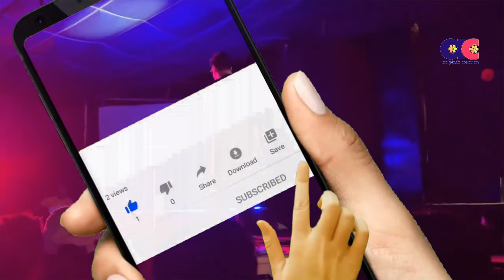Kun Kot Thakibo | কোন কত থাকিব? theater 2024-25 | aalphulz creation | assamese mobile theater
Theater 2023-24 | Top Ten নাটক | top ten drama| aalphulz creation
Theater 2023-24 | শ্ৰেষ্ঠ দহখন নাটক |aalphulz creation| assamese mobile theater